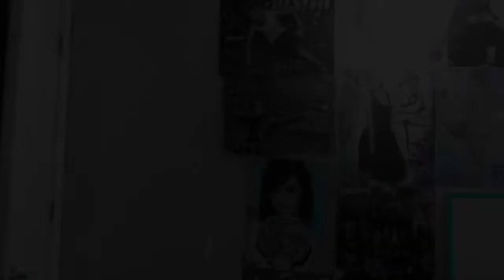When I Look At You Fan Video!